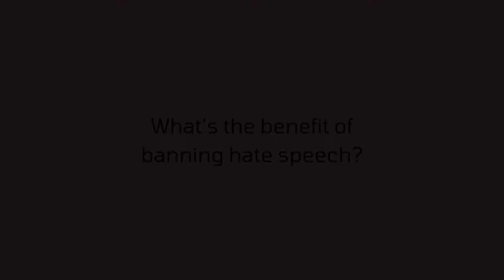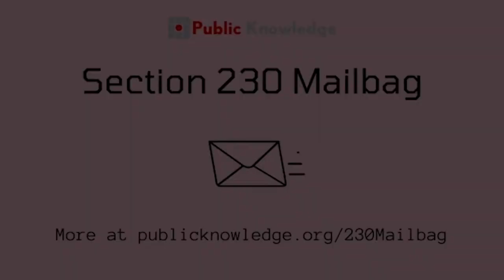What’s the benefit of banning hate speech?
PK Legal Director John Bergmayer answers a question from the mailbag.